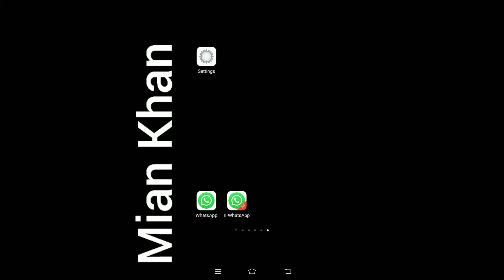How to Delete Whatsapp clone app